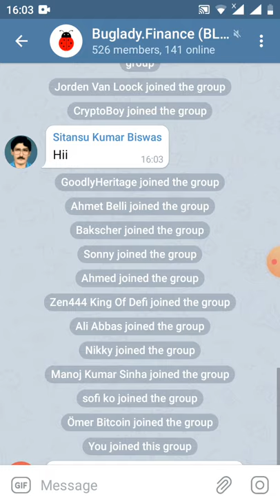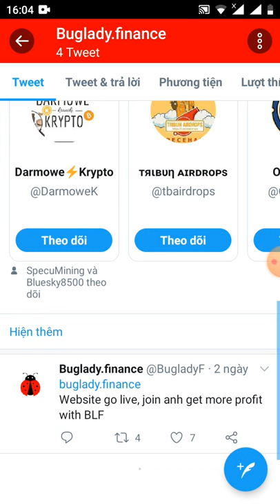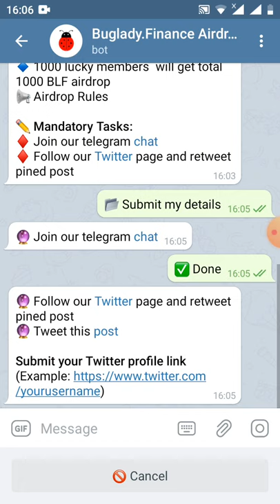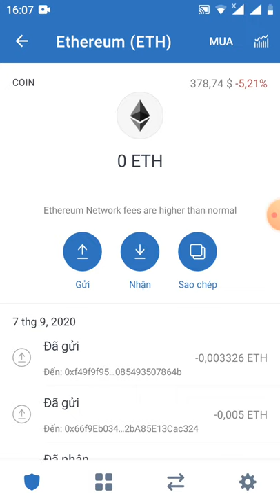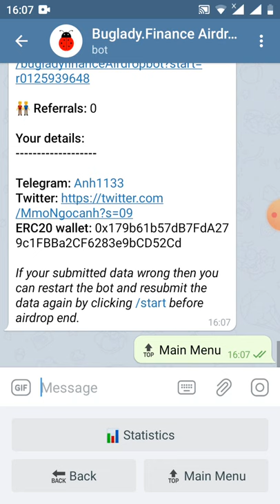🔹 HD nhận1 BLF = 150 USD_Get 1 BLF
Thankyou Anh !

🚀 Airdrop: Buglady Finance
 💰 Giá trị: $ 150
 👥 Giới thiệu: $ 15
 💸 1 + 0,1 Mã thông báo
 ⏰ 2 phút

 ۝ Tham gia ngay ... ☞☞ Nhấp vào Bot

 🔘 Tham gia cuộc trò chuyện qua điện tín của chúng tôi
 🔘 Theo dõi trang Twitter của chúng tôi và đăng lại bài đăng

 🔘 Điểm đến Chỉ Nhanh 5k Thành viên 🥰